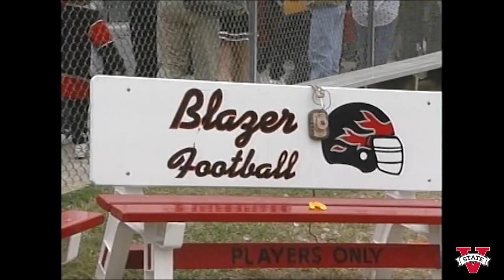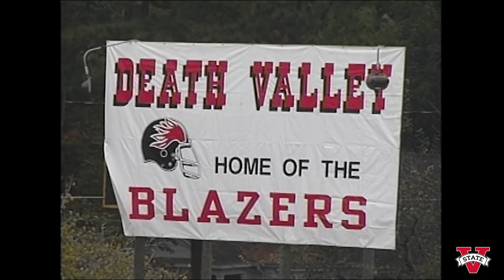Valdosta State Blazer Football vs. Mississippi College, October 23, 1993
Valdosta State University Blazers vs. Mississippi State College Bulldogs, football game, October 23, 1993. Bazemore-Hyder Stadium.VValdosta State University. Valdosta, Georgia. United States. VSU-TV production. Includes commercials.

Digitized from Umatic tape(s) J058a, J058b, J058c. Valdosta State University Archives and Special Collections: Video Collection, 2021.

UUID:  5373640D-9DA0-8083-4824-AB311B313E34